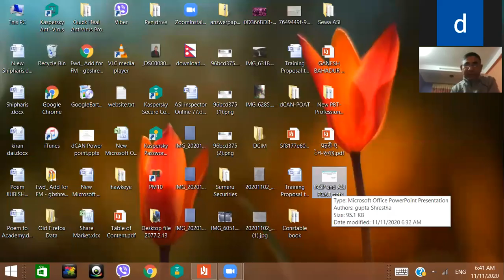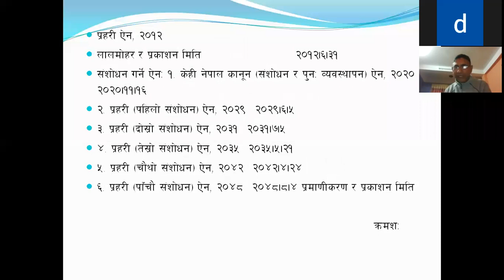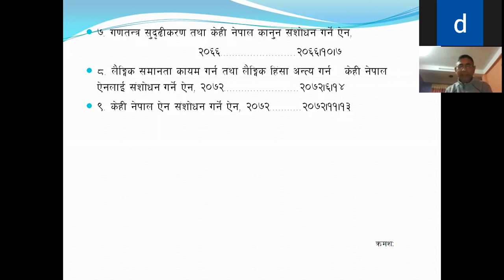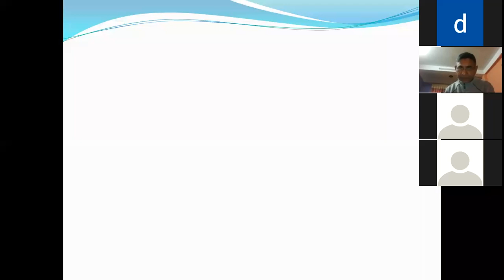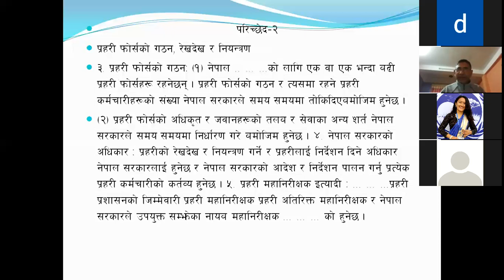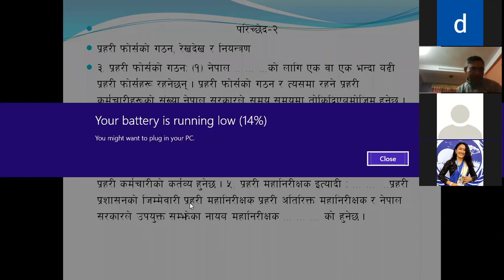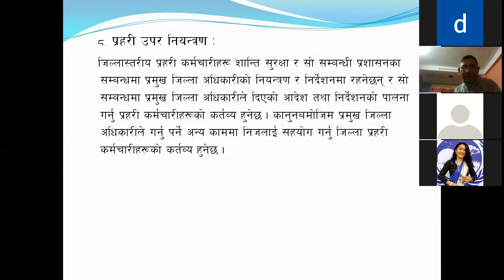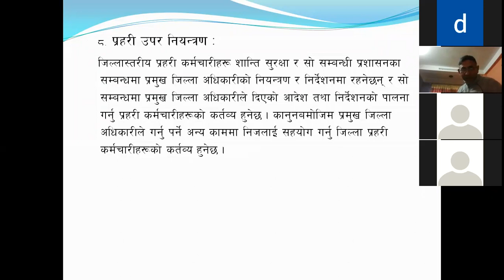POAT Professional Orientation Aptitude Test for ASI, Inspector- Nepal Police